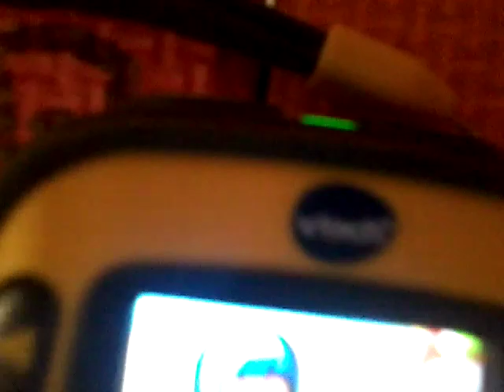Get the vetech camera in stores : By Block 2